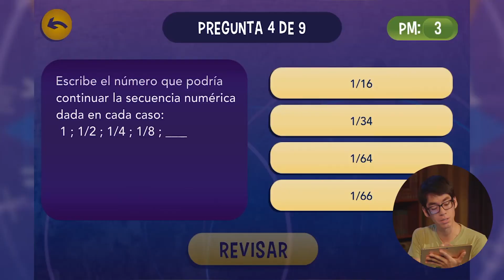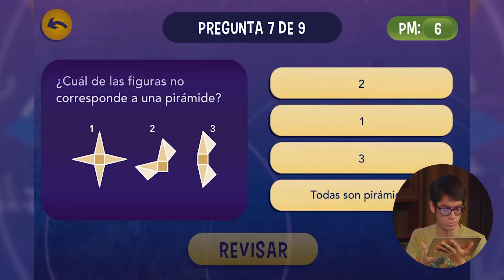Oráculo Matemágico - Gameplay Episodio 06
Descarga el app en Google Play.